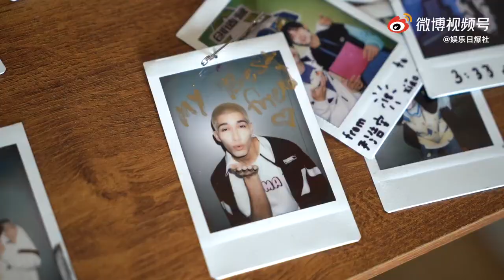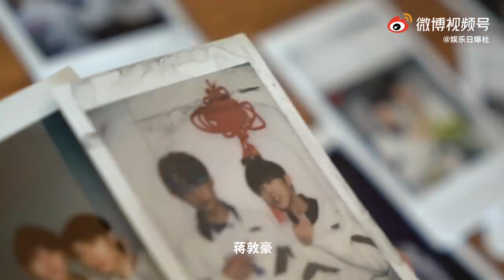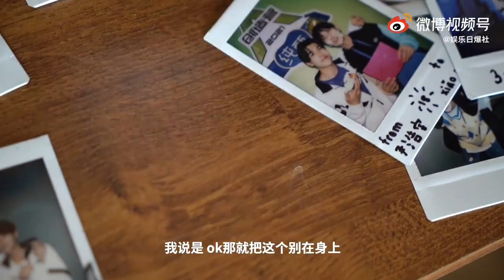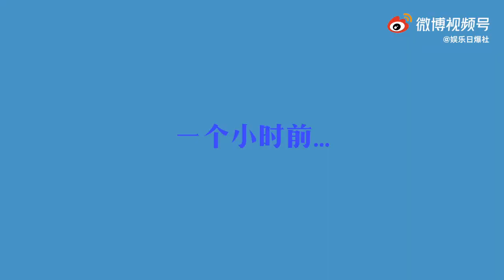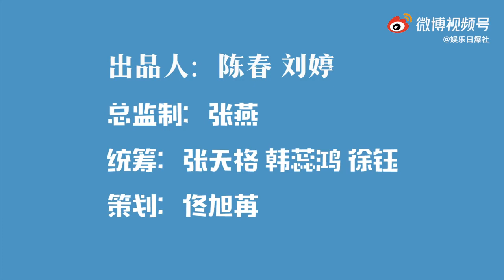[ENG SUB] Zhang Xingte new home interview! 看一看张星特的新家吧 | 6/3/21 娱乐日爆社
娱情Lab 采访 | 之走进100个爱豆的家 之 张星特
Home Interview Series featuring Zhang Xingte

特特再采访谈起了很多好兄弟～吴海，吴宇恒，俞更寅，伯远，付思超，何屹繁，尹浩宇，米卡，代少冬，周柯宇、蒋敦豪，张嘉元，李嘉祥。。。

Xingte mentions so many friends - Wu Hai, Wu Yuheng, Fu Sichao, Yu Gengyin, Bo Yuan, He Yifan, Patrick, Mika, Dai Shaodong, Zhou Keyu, Jiang Dunhao, Zhang Jiayuan, Li Jiaxiang...